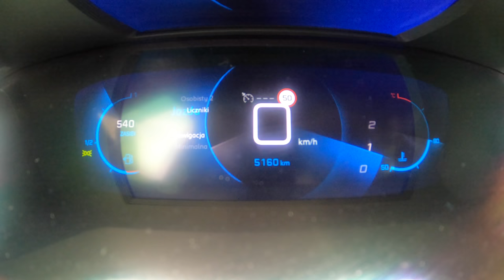NEW Peugeot 208 II (1.2 102 HP) | POV Test Drive #706 Joe Black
Car: Peugeot 208 II Hatchback 1.2 PURETECH 102 HP 2021

0:00 Intro
0:05 Walk-around and interior
0:35 City drive
3:23 Tunnel
4:13 Casual driving
7:04 Highway
8:24 Bumpy road
10:07 City drive
11:39 Engine view
11:58 Fuel Consumption

Engine: 1.2L Petrol (Gasolina) 3-cylinders
Displacement (cc): 1199
Power: 75 kW/102 hp
Torque: 205 Nm
Transmission: 6-speed manual
Traction: Front-Wheel Drive

Acceleration (0–100 km/h): 9,9 s.

Fuel Tank Capacity: 44L
Total Range: 786 km
Weight: 1090 Kg
Cargo Space: 311 Liter
Model: 2021
Base Price: 15.490 EUR

Driver: Joe Black
Video: GoPro Hero 9 Black / Sony a6300 + Sigma 16mm f1.4
Audio: Zoom H2n (recorder) & Roland CS-10EM (binaural microphones)
Edit: MacBook Pro / Final cut Pro X